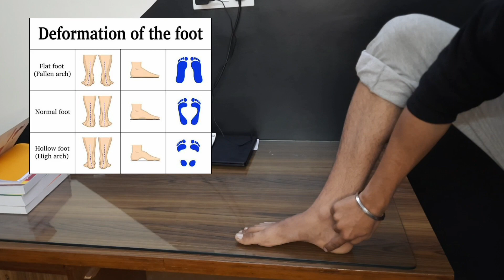Inline Skating with Flat Feet? Don't Buy These Skates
Don't buy these inline skates if you have flat feet | Inline Skating in India | Indian Skate Noob | Inline Skating Flat Feet | Oxelo MF500 | Oxelo MF900 | Flat Feet Inline Skating